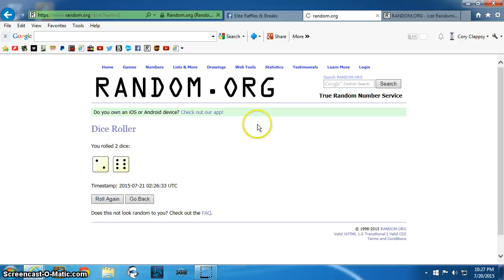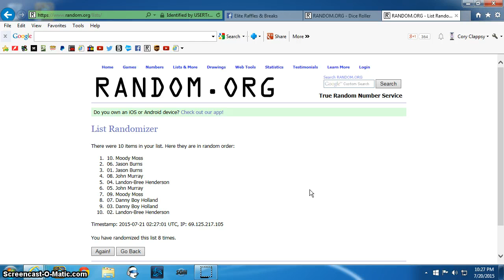POP TWD Maggie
CC ER&B